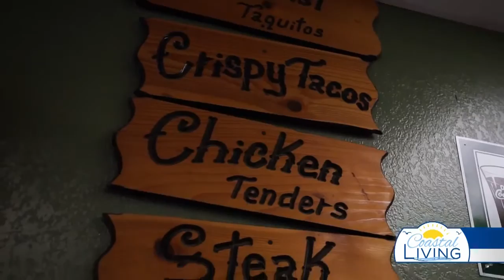SPONSORED: Lunch Local at Julio's